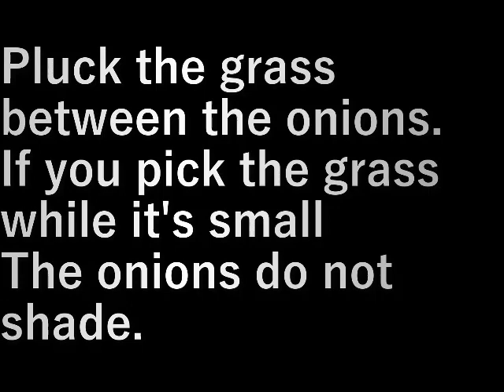玉ねぎ畑草むしり Onion grass plucking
玉ねぎの間の草をむしります。

草が小さい今摘んでおくと
玉ねぎが日陰になりません。

Pluck the grass between the onions.

If you pick the grass while it's small
The onions do not shade.

設備屋の適当田舎暮らし